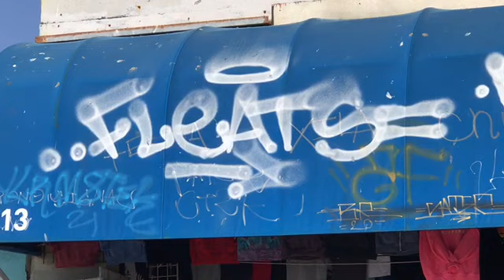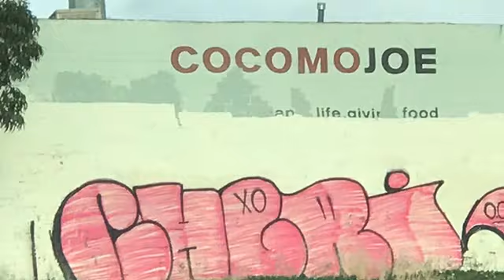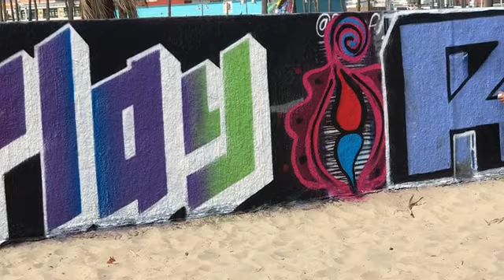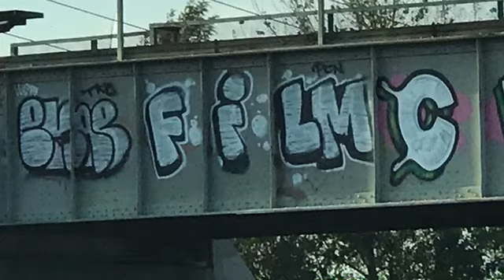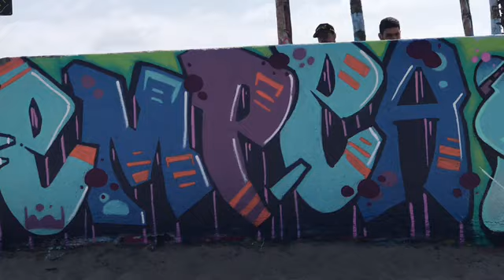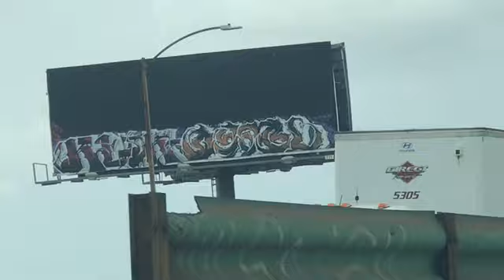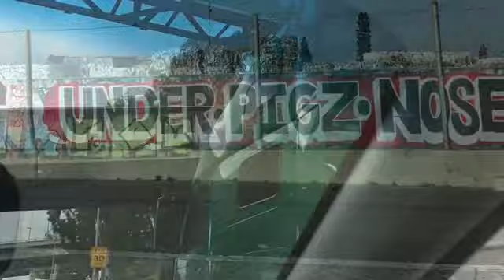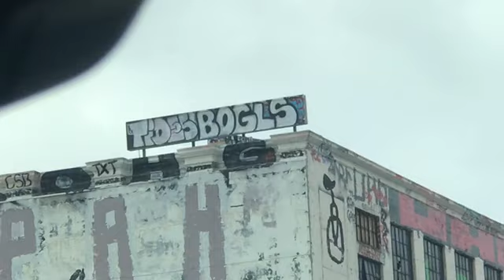Live Footage & Drive By Pictures